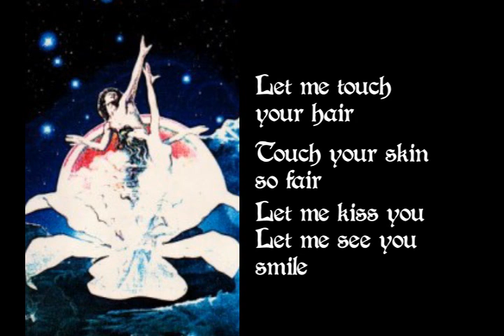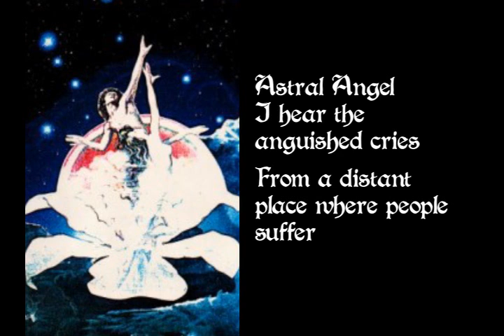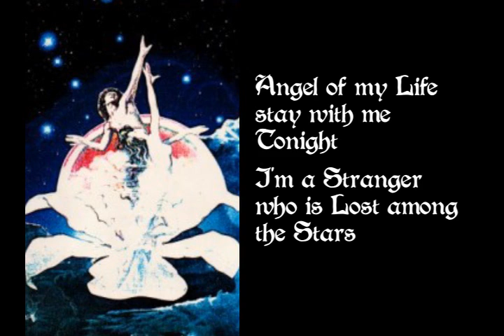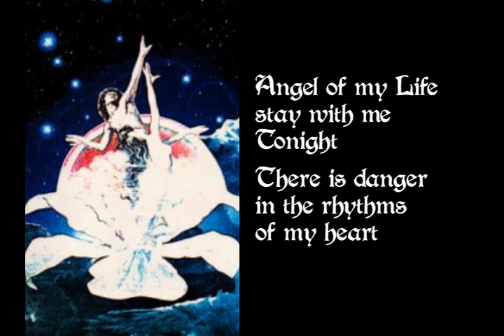3. Gate 1 - The Transmigration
From the musical ' Amerigo the Astral Master '